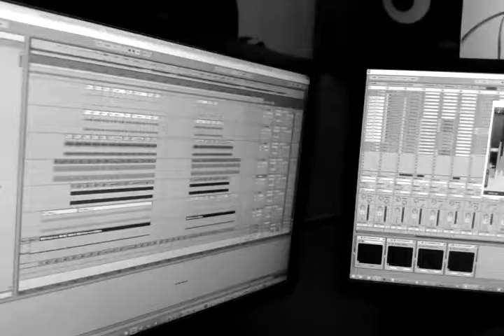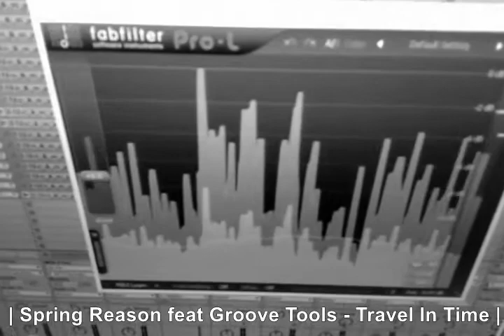Spring Reason feat Groove Tools - Travel In Time (Analog Trip Remix) ▲ Deep House | Out soon....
Studio time for remix Spring Reason feat Groove Tools - Travel In Time | Soon out from  Elektrik Dreams Label

deep house instrumental de tobe 130 bpm
deep house bass loop 120-125 bpm loopmasterfish
Hip Hop Bass Loop 120 bpm Part 2 Loop MasterFish